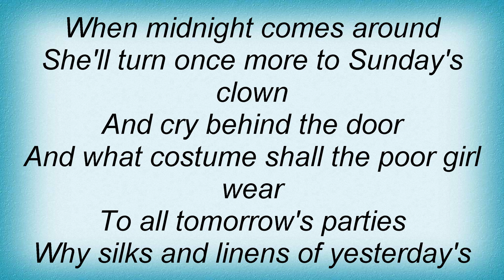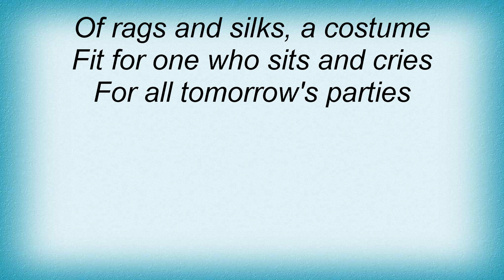Simple Minds - All Tomorrow's Parties Lyrics